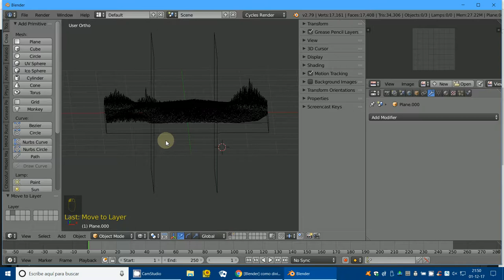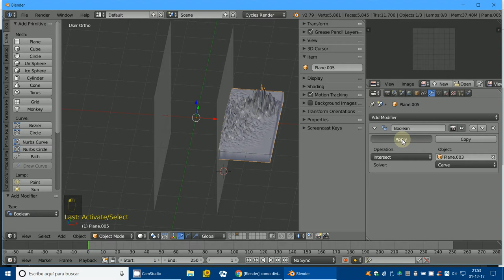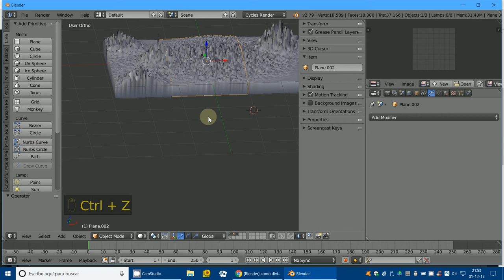Booleana a tres piezas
3D Blender
Blender
Cortar una pieza en tres partes